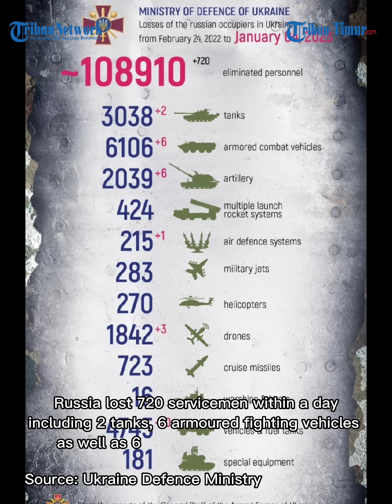🔴 Aerial Battle near Kramatorsk, Ukraine lost MiG-29 and Su-25 jet fighters | RUSSIA UKRAINE UPDATE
TRIBUN-TIMUR.COM - Fighter Aviation of Russian Aerospace Forces has shot down MiG-29 and Su-25 airplanes of Ukrainian Air Force near Kramatorsk (Donetsk People's Republic), and Novopavlovka (Nikolayev region).(*)

Source: Russia and Ukraine Defence Ministry,  January 4, 2023